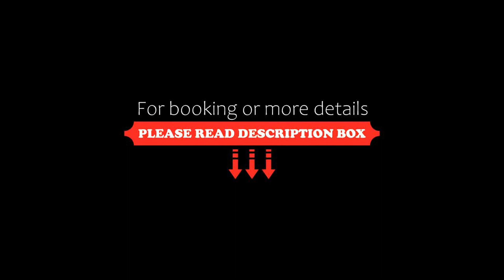Landhaus Bolzum, Sehnde, Germany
About Property:
You're eligible for a Genius discount at Landhaus Bolzum! To save at this property, all you have to do is sign in.
Only 13 km from the Messe Hannover Exhibition Centre, this guest house in Bolzum offers traditional-style accommodation with satellite TV, free Wi-Fi in the lobby, and a small garden.
The family-run Landhaus Bolzum has spacious rooms and apartments with light wooden furniture and a work desk. Non-smoking...
Property Type: Hotel
Address: Schmiedestrasse 10, 31319 Sehnde, Germany
Searching For
1. Landhaus Bolzum - Sehnde - Germany
2. Landhaus Bolzum - Sehnde - Germany Address
3. Landhaus Bolzum - Sehnde - Germany Rooms
4. Landhaus Bolzum - Sehnde - Germany Amenities
5. Landhaus Bolzum - Sehnde - Germany Offers and Deals
Audio Credit:
Track Title: Subway Dreams
Artist: Dan Henig